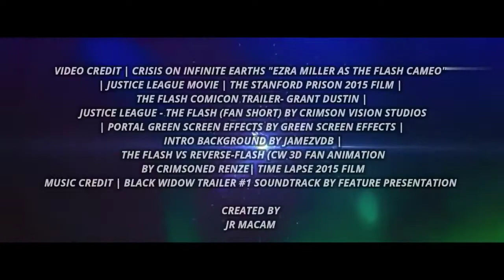The Flash 2 Trailer | Trailer 2021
TheFlash2Trailer | Trailer 2021

Trailer Film, Film Trailer, Trailer Box Office, Box Office, film Box Office, box, office